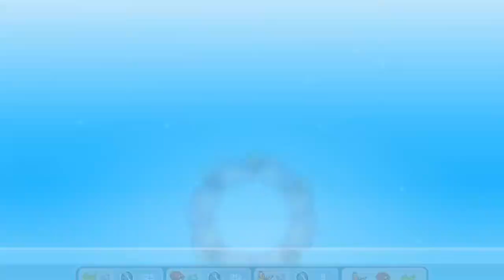Simtown Health Spa Live Event Walkthrough - Sims Freeplay